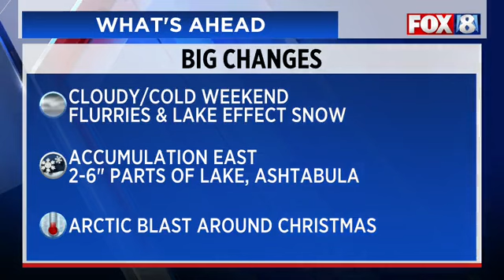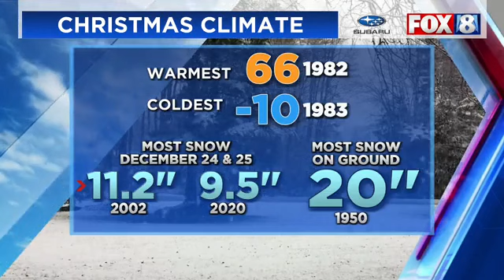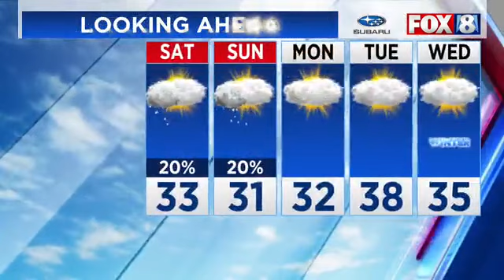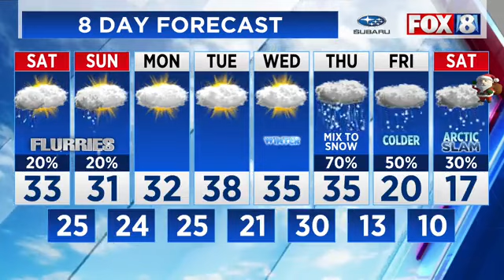Live Weather Update December 17 2022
How Much Snow Should You Expect This Weekend With A Winter Storm Watch Soon In Effect? FOX 8's Jenn Harcher Has The Latest.